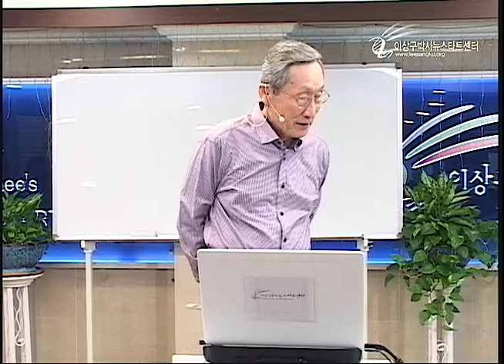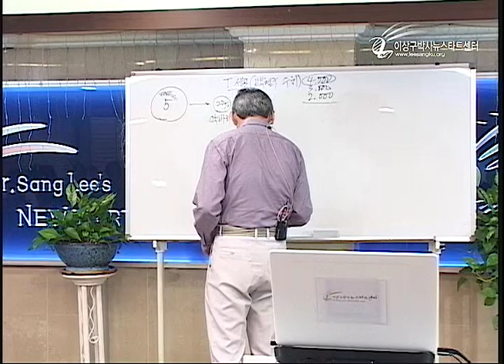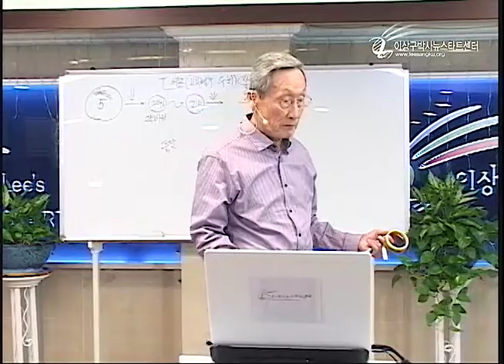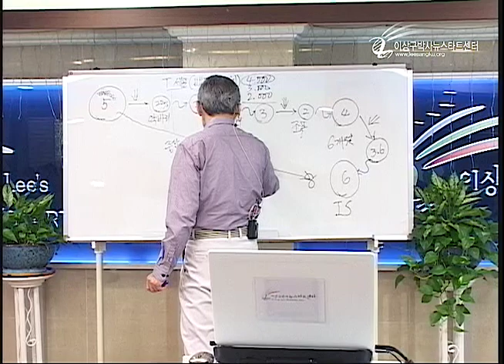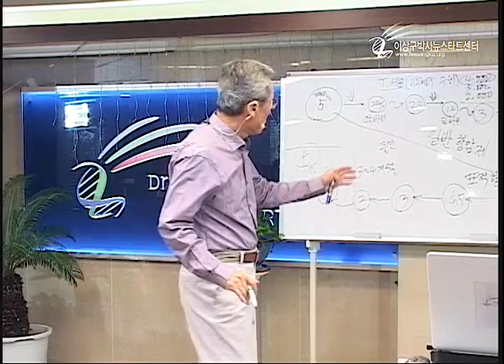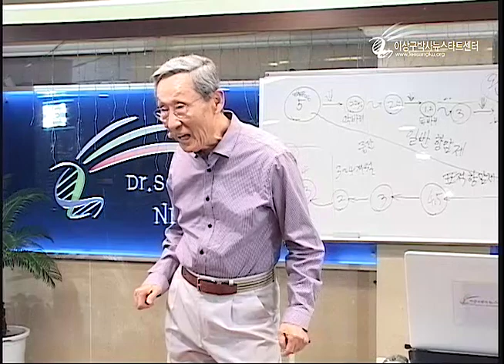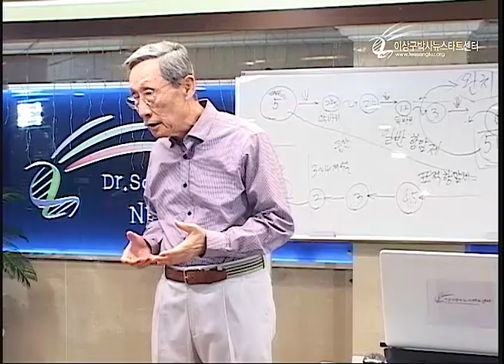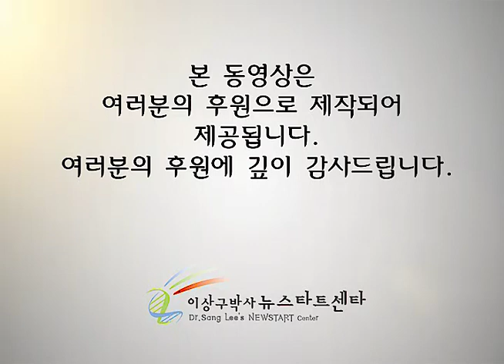R210 07 항암치료의 실태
항암치료의 실태